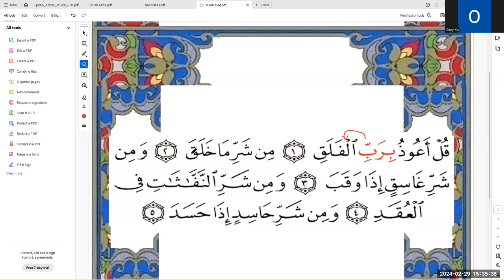Zoom Apprendre a Lire Le Coran Sourate 113 Falaqa Part 01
--timestamps--
00:00 - La lecture de la sourate Falaqa verset 1-2